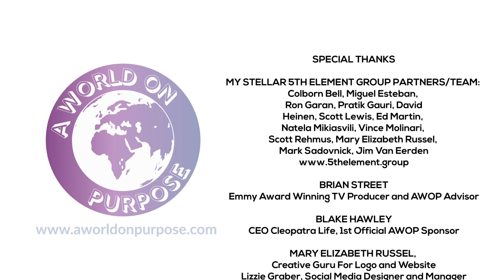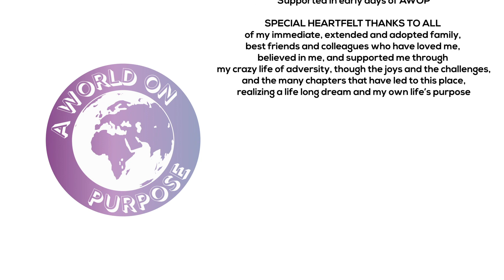Ep32: DANNI WASHINGTON. Mocha Mermaid TV host's mission: educate youth via "science communication."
Widely known for her work in science communications and world-renowned television shows such as “Xploration Nature Knows Best”, Danni Washington, AKA "Mocha Mermaid,” has paved the way for educating the youth on the importance of ocean conservation and mitigating climate change. Hear how her inspiring story has led her to a path to purpose in environmentalism, connecting to individuals around the world and becoming a role model for young girls all over the world thinking about pursuing a career in STEM.

Danni Washington is fierce, focused, and on a mission. As a world-renowned television host and science communicator, Washington is the first African-American woman to host a nationally broadcast syndicated science television series. She is presently the host of The Genius Generation podcast produced by Seeker and Trax which spotlights young people behind an incredible invention, entrepreneurial pursuit, or discovery using science. Washington also served as a correspondent on CBS's Mission Unstoppable, a weekly program highlighting fascinating female innovators thriving on the cutting edge of science, Xploration Nature Knows Best on FOX, a series predicated on ingenuity in biomimicry meant to expose younger generations to inventions inspired by nature. Additional projects include "Science the $#!* Out Of It," for the popular Facebook Watch vertical, Untamed Science for Pearson Publishing, and Ocean GEMS. Washington continues to educate youth on the importance of ocean conservation, STEM innovation and environmentalism using mediums that acutely connect: science, arts and media. Her simplification of what is at stake with our planet makes her a mainstay in conservation and STEM advocacy.